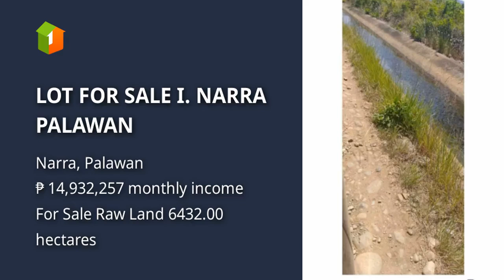LOT FOR SALE IN NARRA PALAWAN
Lots, Lands, and Farms For Sale in Narra, Palawan: Narra, Palawan